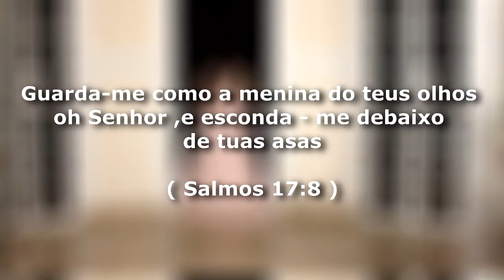Anna Clara Rocha - Menina dos Olhos de Deus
Você é escolhida, separada e incondicionalmente amada pelo Senhor. Ele jamais te abandonou e tem te guardado como a menina dos olhos. Então abra o seu coração, desfrute da presença e do amor desse Deus maravilhoso e seja mais uma voz a exaltar e bendizer o Seu Santo nome.

Tem muita novidade abençoada chegando por aqui e você não pode ficar de fora.

🎶 ACESSE A PLAYLIST COMPLETA DA ANNA CLARA ROCHA:  EM BREVE

🎧 SIGA A ANNA CLARA ROCHA NAS PLATAFORMAS DIGITAIS: EM BREVE

MENINA DOS OLHOS DE DEUS

Muitos querem te fazer cair
Muitos querem te fazer desistir
Mas o Deus que te escolheu
Ele nunca te esqueceu

Eu te escolhi, Eu te remi
Eu te chamei pelo nome, tu és Meu
Eu te chamei pelo nome e não te rejeitei

Eu quero te trazer num cavalo branco
Pra Me adorar (Pra Me adorar)
Eu quero te trazer num coral celestial
Para bendizer o Meu nome

Não pare, não pare de Me adorar
Em breve Eu vou voltar

Compositora: Anna Clara Rocha